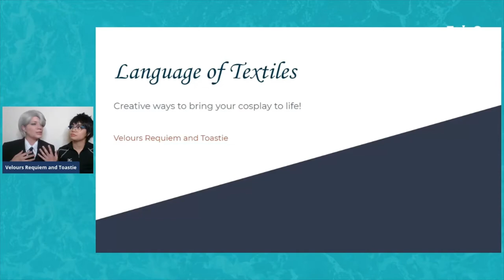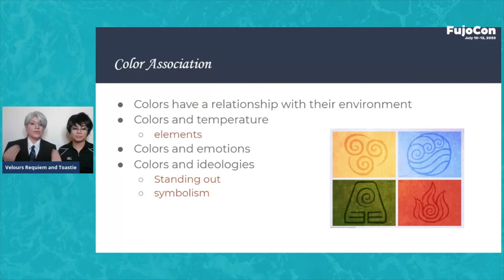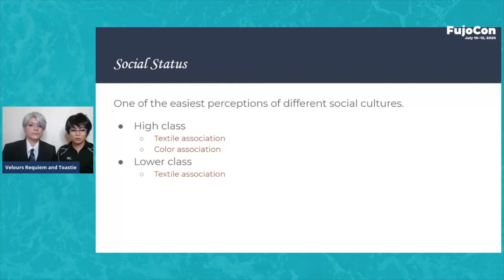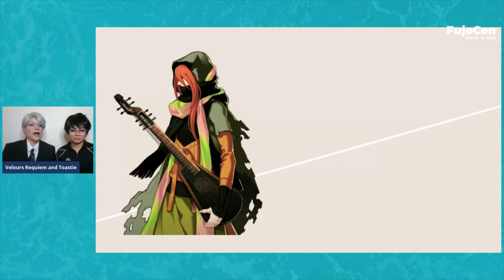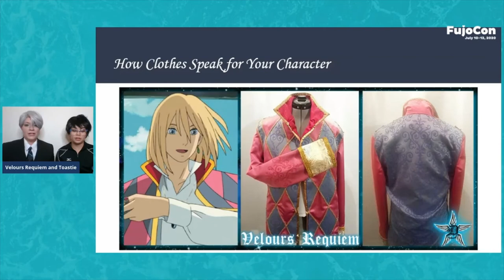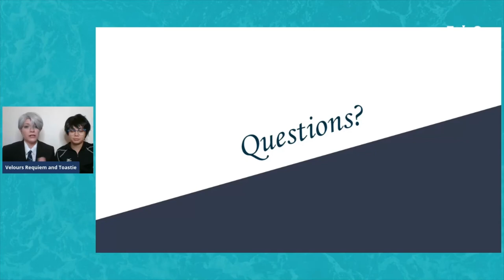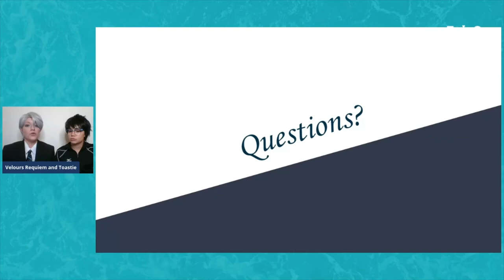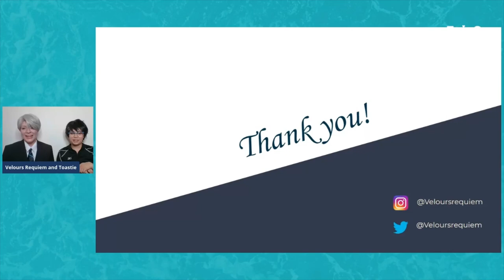Language of Textiles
Ever wonder what certain fabrics might say about a character? Join Velours Requiem as she explains how a textile can expand upon the personality of your cosplay. In this panel she will share some of her experience in fleshing out a character's identity with various embellishments and materials!

Presented by Velours Requiem, July 12, 2020.